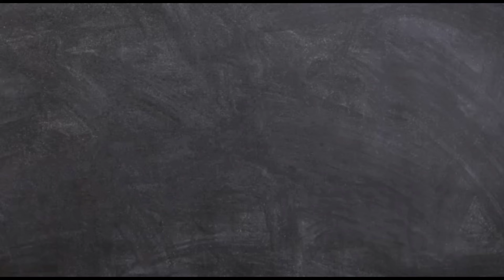Hulk with Jetpack Vice city Free ride.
Okay so it's a freeride video of gta vice city but for a change its hulk with a jetpack on the tour of gta vice city so watch till end and don't forget to like comment share and subscribe for more